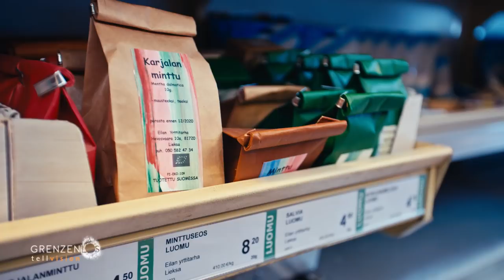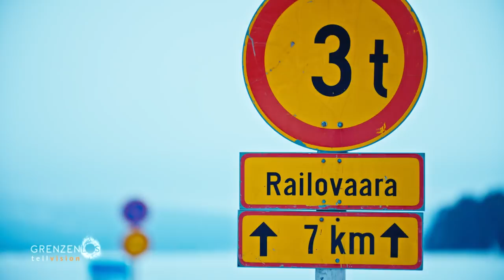"Grenzenlos - Die Welt entdecken" im Winter Finnlands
Endlose Wälder, Tiefschnee vom Feinsten und Eis soweit das Auge reicht: Der Osten Finnlands – wahrlich ein Wintermärchen! Und eine der schönsten und am dünnsten besiedelten Naturlandschaften Europas.
Was macht eigentlich der typisch finnische Mann im Winter?
Wie überlebt er, alleine auf sich gestellt, in der Kälte und warum ist Teer für die Finnen nicht nur ein Straßenbelag, sondern eine heißbegehrte Delikatesse?

Grenzenlos beantwortet all diese Fragen und noch vieles mehr!